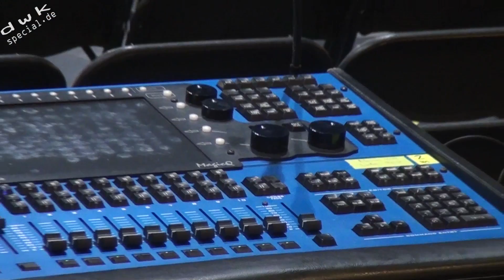Haus Auensee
In den letzten 20 Jahren hat sich das Haus Auensee zu einer festen Größe im nationalen und internationalen Konzertbusiness entwickelt und zählt nach Einschätzung vieler Künstler und Besucher zu einem der schönsten Live-Musicclubs Europas..
In den 1990er Jahren wurde das Haus Auensee unter den Namen Easy Auensee geführt und am 13. November 1998 mit dem Namen Luna-Park als Diskothek neu eröffnet, jedoch gab es finanzielle Probleme und das Objekt wurde unter Zwangsverwaltung nur noch sporadisch für Konzerte genutzt. 2009 wurde der angrenzende Biergarten wieder in Betrieb genommen. Unter dem neuen Betreiber „MAWI Concert" finden ab 2010 wieder Konzerte und Veranstaltungen in dem Objekt statt.